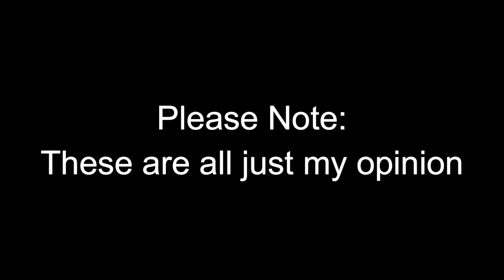Knuckles Approves Trainz Simulators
Joining the bandwagon I see. If this video is successful, I might do railroad companies next.

Inspired By @Crafty_boy70